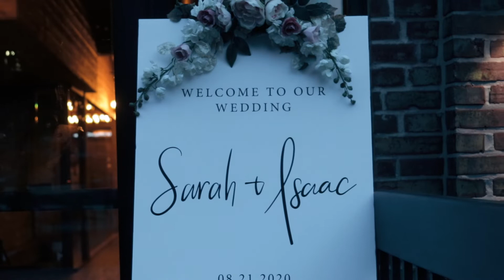SARAH + ISAAC (08/21/20) || PREMIERE BROS MEDIA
Filmed: Caleb Waldeck + Gabe Segura
Edited: Caleb Waldeck